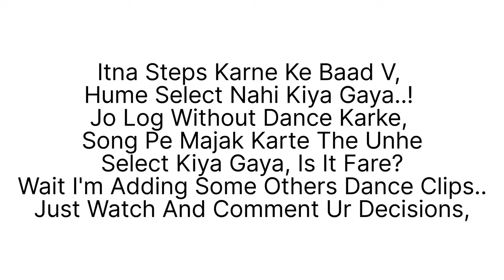College Group Dance🔥❤️| Mamuni Thei Thei😂| At- B.O.S.E Cuttack😍| TWIN ZONE Dance Vlog❤️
Welcome to Twin Zone..🤩🙏🏻

Jay jagannath😌❤

AME ODIA BHARI BADHIYA😂❤